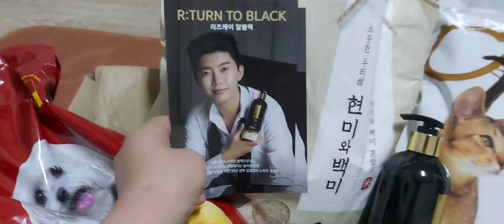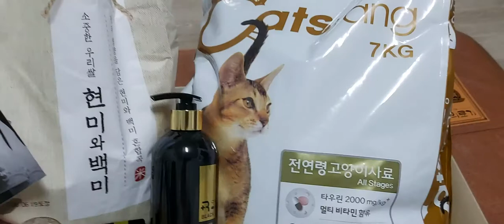택배감사합니다#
전국태백기사님  건강이최고입니다 힘내세요 화이팅입니다  감사합니다